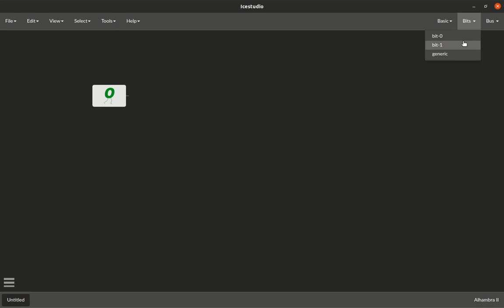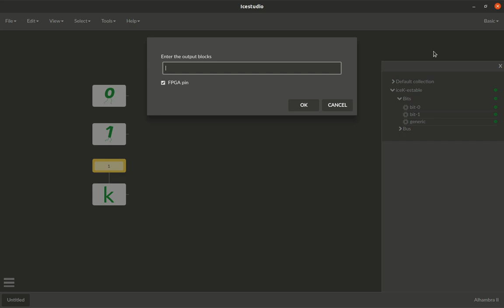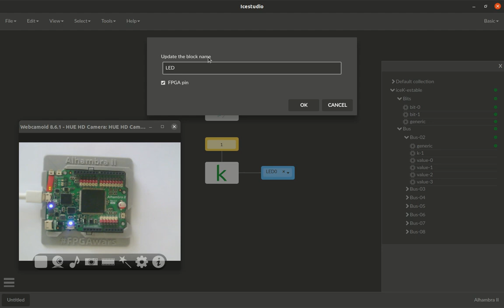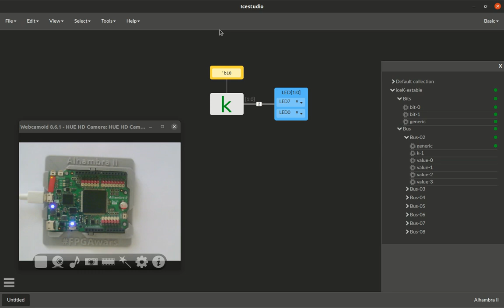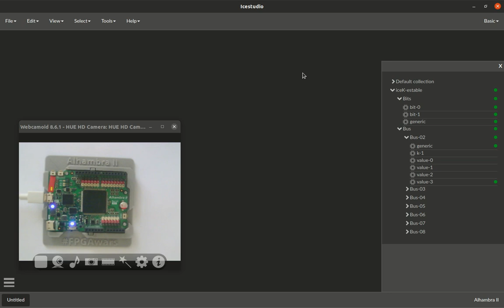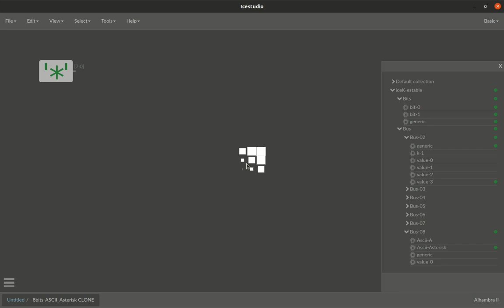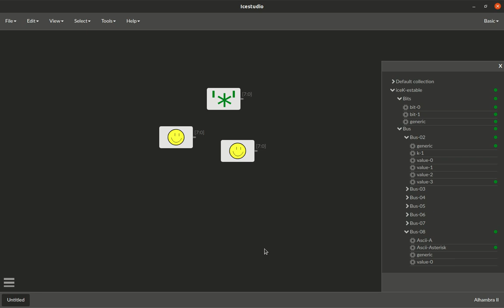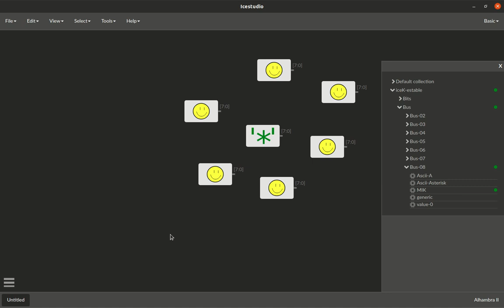Capítulo 53: FPGAs y Constantes. Colección iceK (2/4)